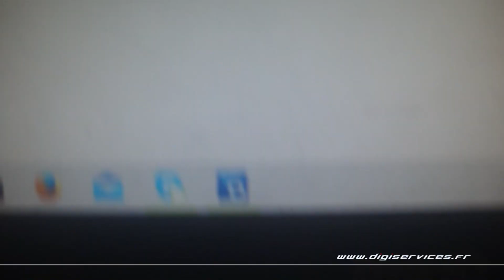Renault Kangoo 1.5 DCI 90cv Reprogrammation Moteur @ 119cv Digiservices Paris 77 Dyno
Passage dans nos locaux pour la reprogrammation moteur d'un Renault Kangoo 1.5 DCI de 90cv.